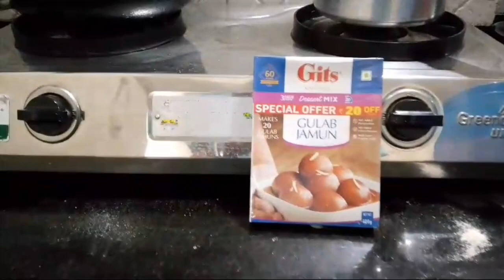happy Holi gyus